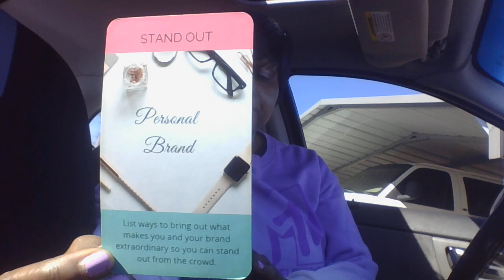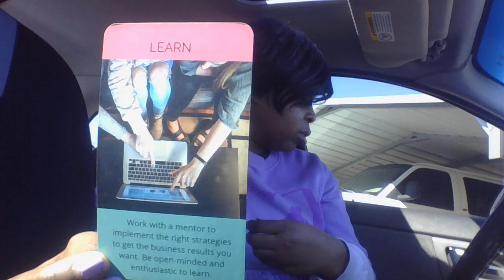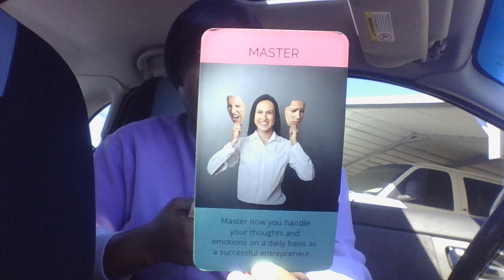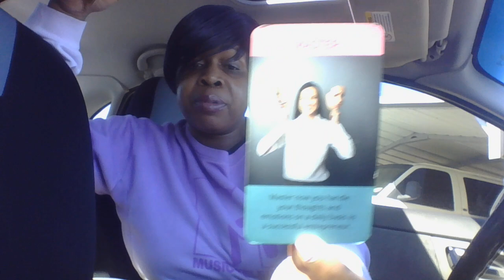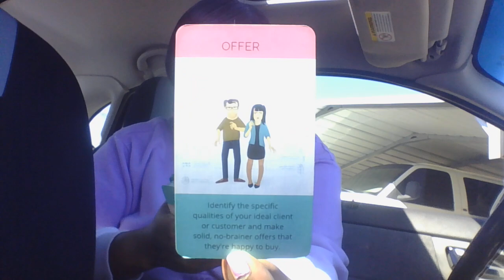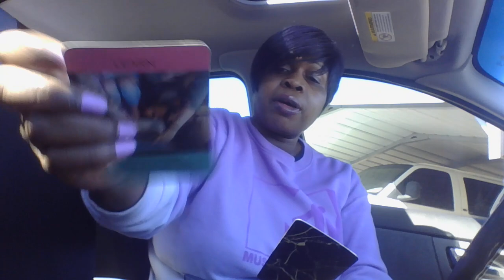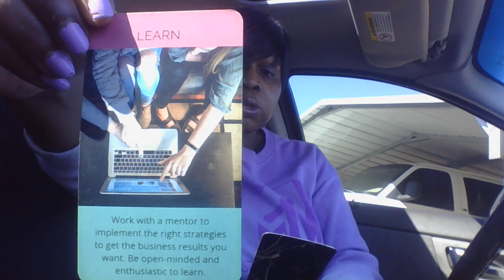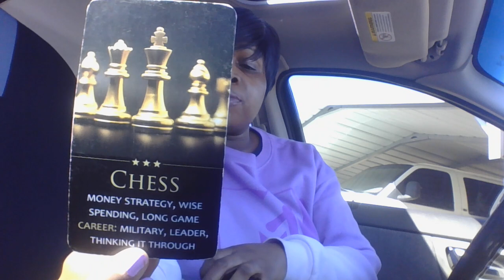SCORPIO ENTREPRENEUR ITS TIME TO BE STRATEGIC WITH YOUR MOVES HOW YOU MAKE MONEY & HOW YOU SPEND IT